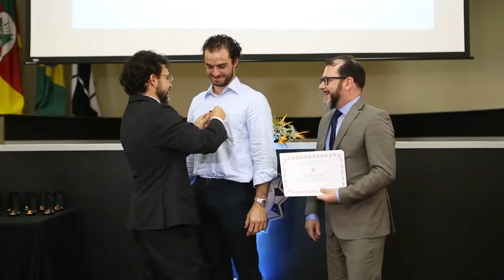Polícia Civil celebra 177 anos com homenagem às personalidades com relevantes serviços à instituição